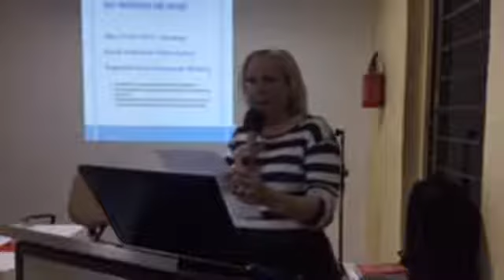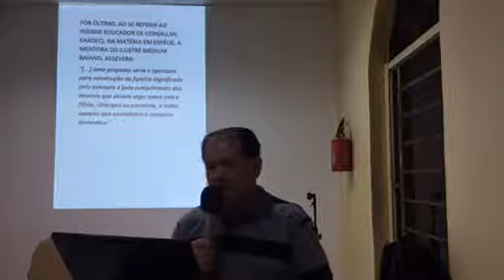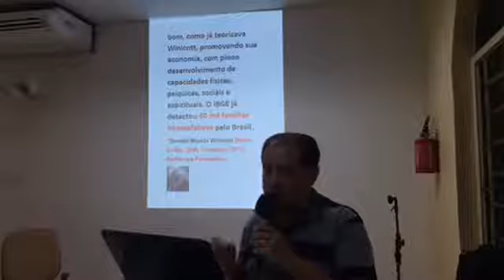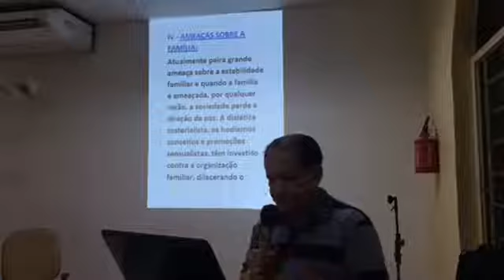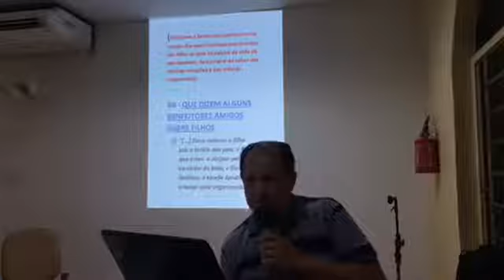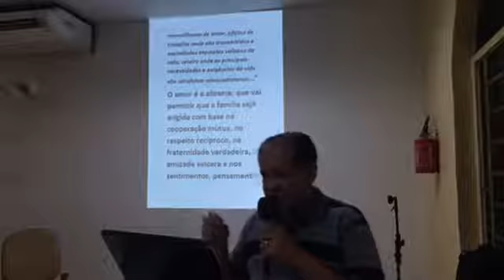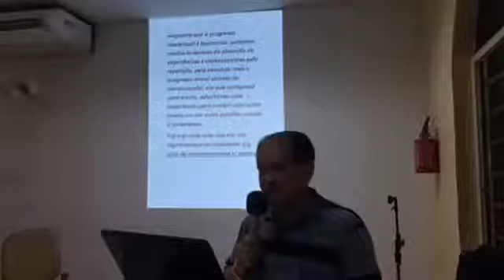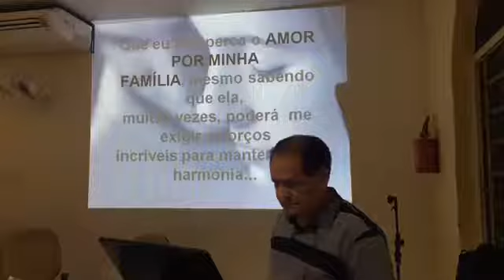Palestra Pública Os desafios da família no mundo de hoje Expositor: José Lucimar de Oliveira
24º Seminário da Família - A Família nos dias atuais
Palestra Pública
Os desafios da família no mundo de hoje
Expositor: José Lucimar de Oliveira